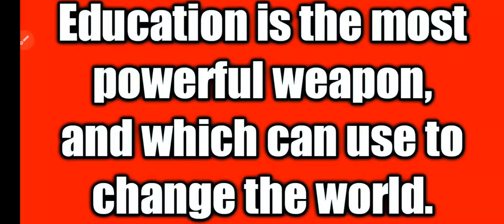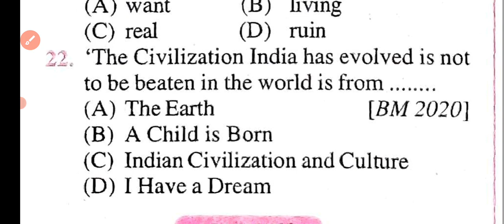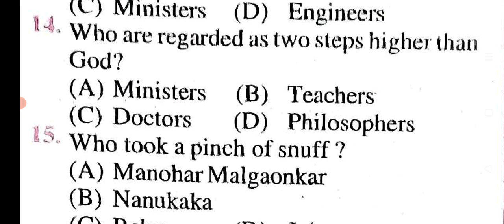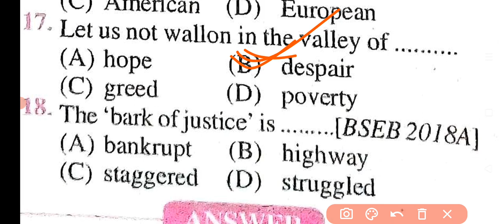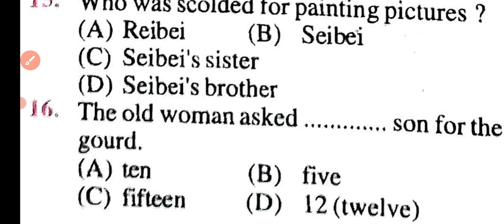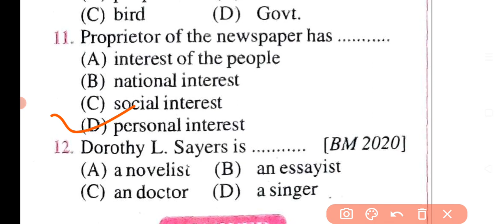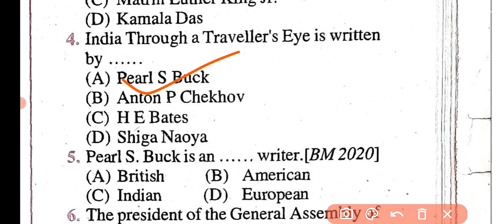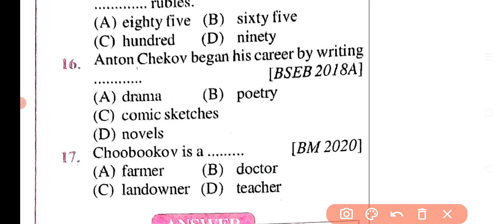12th class english total prose objective question ll Class 12th english vvi objective question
12th class english total prose objective question ll Class 12th english vvi objective question

Hindi trick44✍️✍️✍️✍️✍️✍️

Class 12th political science list=PL1fTjrCUn9HtmyBumX9eXfgRW- ulgruH6

Bihar board 12th exam english question 2023
Vvi objective question 2023 12th english
Vvi objective question 12th english
Vvi objective question English 12th
Indian civilization and culture objective
Bharat is my home objective
A pinch of snuff objective
I have a dream objective
My grandmother house objective
Class 12th english model paper objective 100
a child is born objective
how free is the prees objective
the earth objective
Indian through travels eye objective
maa asha e s point
Idea that have helped mankind objective

Class 12th English objective all chapter

12th English objective all chapter solution

12th English objective solution

Class 12th english model paper objective 100 mark

Class 12th english model paper objective

have a dream objective
Class 12th english vvi objective question 2023

Class 12th english vvi subjective question 2023

Class 12th english vvi objective question 2022

Class 12th english vvi objective question

Class 12th english vvi objective

Class 12th english vvi subjective question

Class 12th english vvi question

Class 12th english vvi subjective question 2022

Class 12th english vvi summary

Class 12th english vvi question 2023
Class 12th english vvi short syllabus 2022

Class 12 english 100 marks

Class 12 english bseb 100 marks

English class 12th objective question 100 marks 2022

English class 12th objective question 100 marks 2023
Class 12th english 100 marks model paper 2022

Class 12th english 100 marks model paper solved
Class 12th english 100 marks guess paper 2022

Class 12th english 100 marks guess paper 2021
Guess paper english 12 class 2022

12th english guess paper 2022

Class 12th english guess paper 2022

class12thenglishrukjananahipepar2022
12thenglish

12thenglishunit paragraph